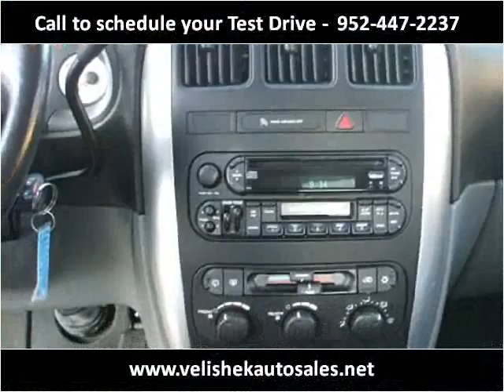2006 Chrysler Town & Country Used Cars Prior Lake MN